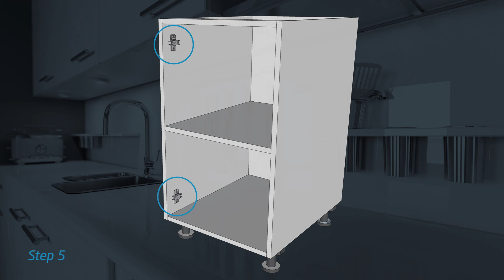goFlatpacks - How to Install Hinge Plates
Learn how to install your cabinet Hinge Plates with our helpful how to video.

If you require further assistance, take advantage of our Consultancy or Installation Services.